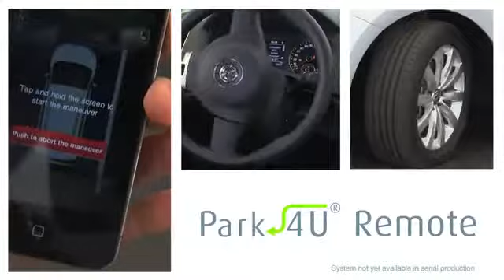Nameer R Yousif